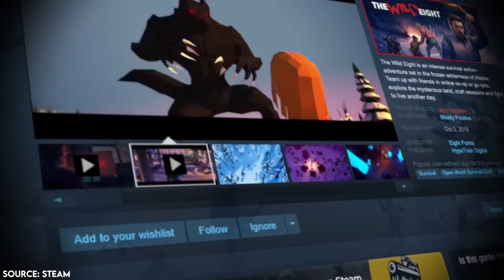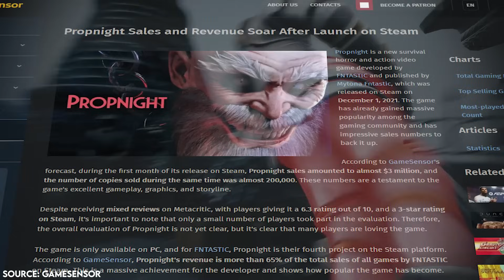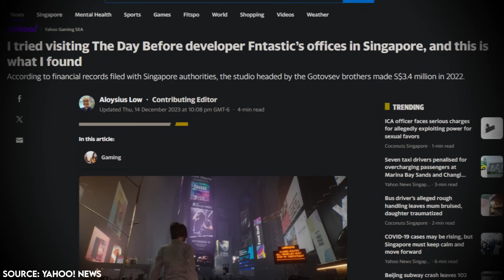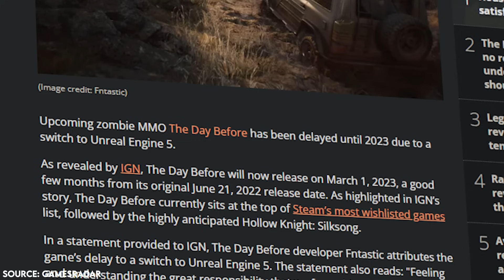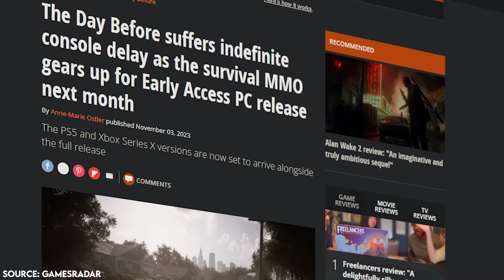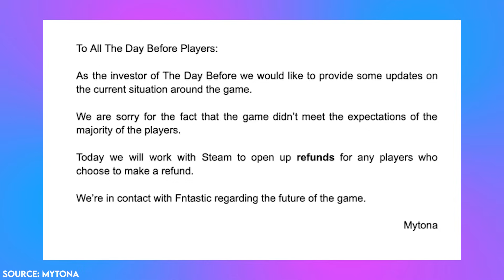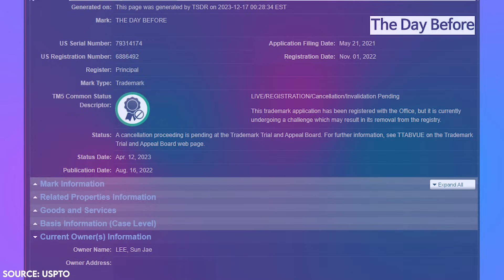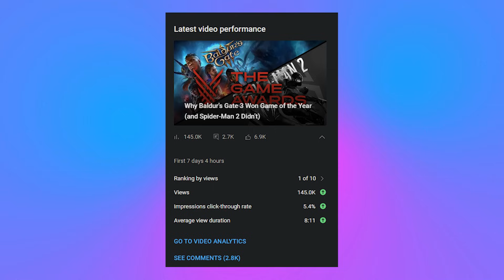Who Was Really Behind The Day Before?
00:00 Intro
01:33 Part 1: History of Fntastic Studio
05:45 Part 2: Mytona and Fntastic
14:30 Timeline
24:03 Who is Mytona?
35:08 Outro